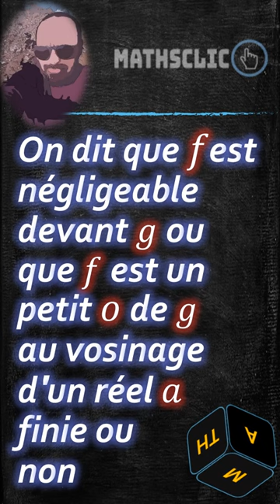🔴MATHSCLIC SHORTS | MATHÉMATIQUES SUPÉRIEURES | NOTATIONS DE LANDAU | PETIT O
👉★Edmund Landau , mathématicien allemand (1877 – 1938).